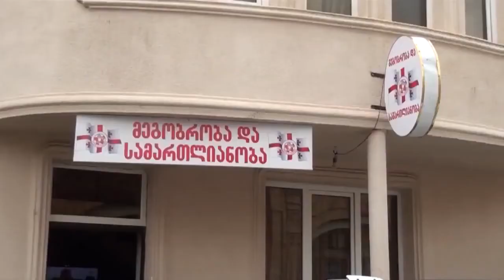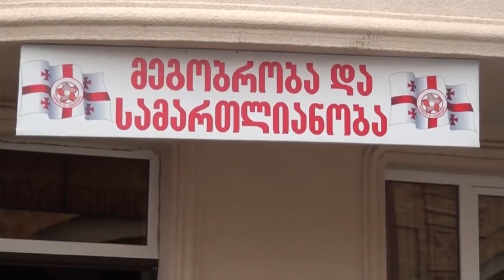ვინ ქმნის და რა ამყარებს ანტიდასავლურ განწყობებს!